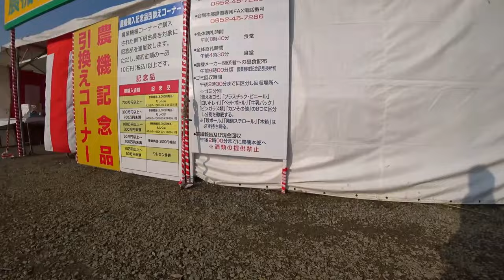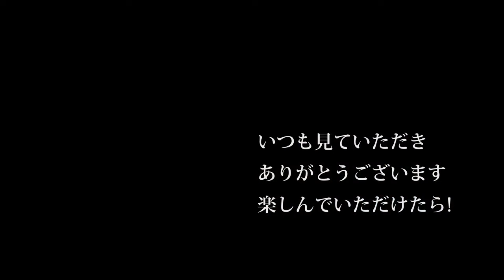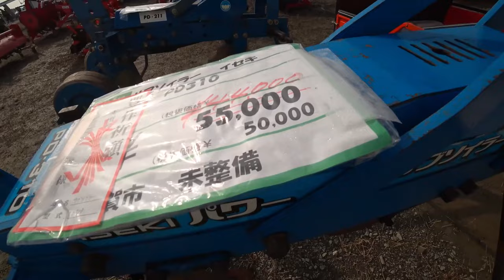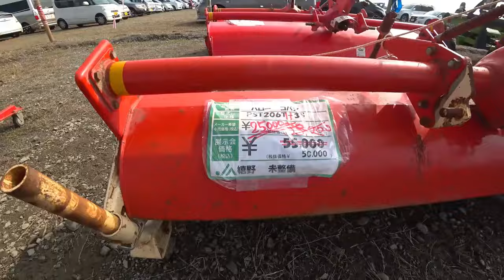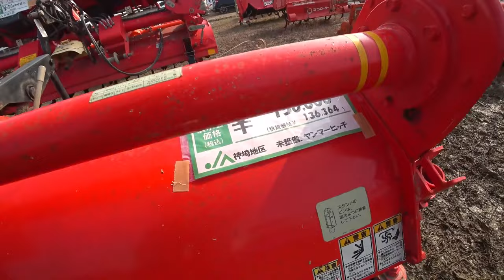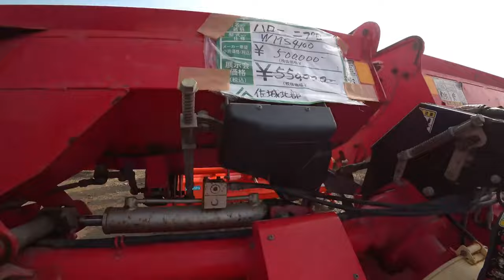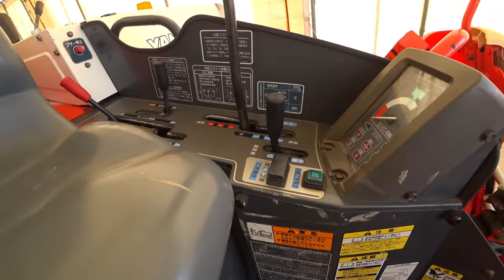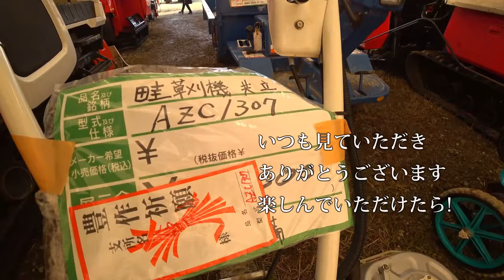【会社員実家農業手伝う】【総集編】展示会スペシャル 展示会最後の風景を中古トラクターのアタッチメント【農機具】【稲刈り】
4Kで見たい方はタイトルを検索してくださいね。
【総集編】展示会スペシャル　展示会最後の風景を中古トラクターのアタッチメント【農機具】【稲刈り】

1展示会最後の風景を中古トラクターのアタッチメントでもどうですか？

2ジョンディアトラクターとヤンマートラクターの展示会でストーンクラッシャーを発見した。

3中古展示会コーナーをぶらっと人歩きクボタやイセキ、ヤンマートラクターがずらり

4中古田植え機コーナーでヤバい田植え機を発見、見た目では